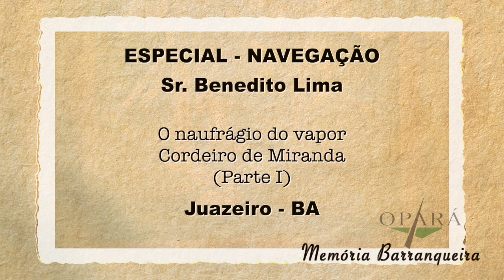Sr. Benedito Lima relembra o naufrágio do vapor Cordeiro de Miranda - Especial Navegação #1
Iniciamos hoje o Especial Navegação da série Memória Barranqueira, com surpreendentes causos sobre a história da navegação no São Francisco. Neste primeiro episódio, sr. Benedito Lima, de Juazeiro/BA, relembra o naufrágio do vapor Cordeiro de Miranda, que ocasionou a morte de 28 pessoas, entre tripulantes e passageiros.

O vapor Cordeiro de Miranda, incialmente batizado de "Rio Branco", foi fabricado na Escócia em 1912, tinha 29 metros de comprimento e uma potência de 60 cavalos. No primeiro naufrágio, após ser retirado do fundo do Rio São Francisco foi rebatizado com o nome de “Cordeiro de Miranda”, e ainda navegou no Rio São Francisco por longos anos, vindo a naufragar em definitivo no dia 13 de fevereiro de 1943, a uma distância de 48 km da cidade de Remanso (BA).

Em breve, novos episódios do Especial Navegação. Acompanhe!